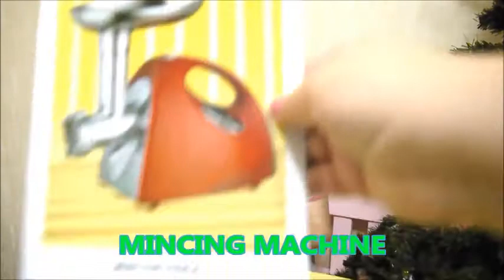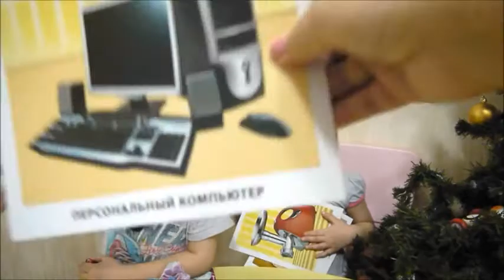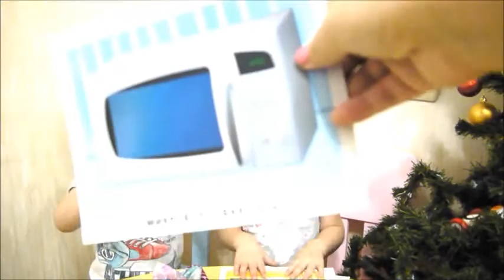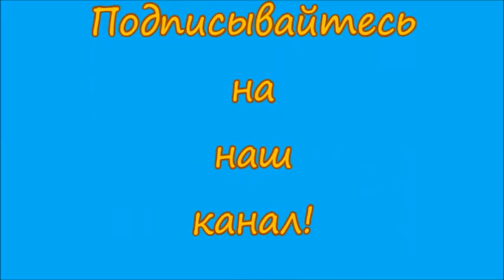Английский: бытовая техника / English: Household Appliances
Всем привет! Сегодня Даша и Миша вместе с вами выучат слова по теме "Бытовая техника".
Hi, everybody! Today Dasha and Misha will learn words from the topic called Household Appliances.